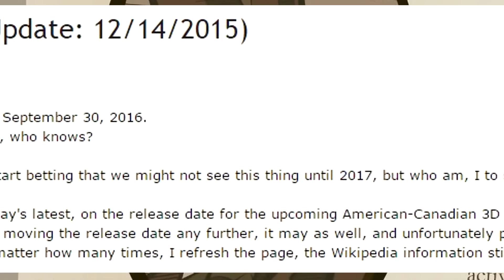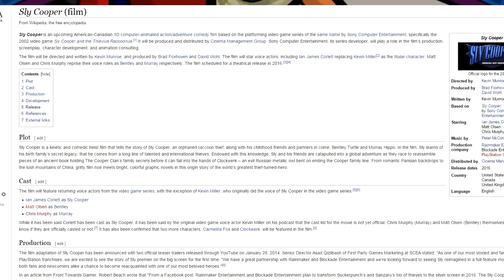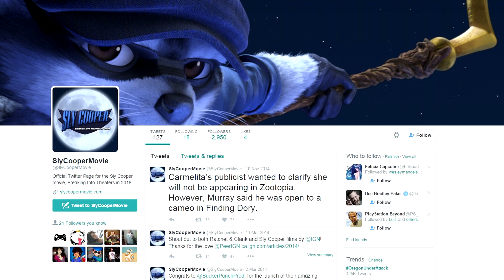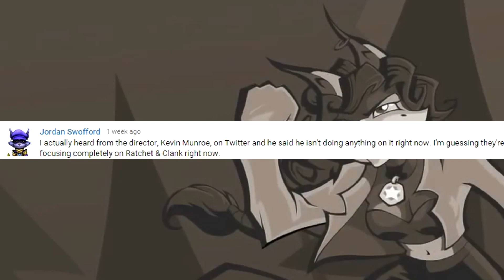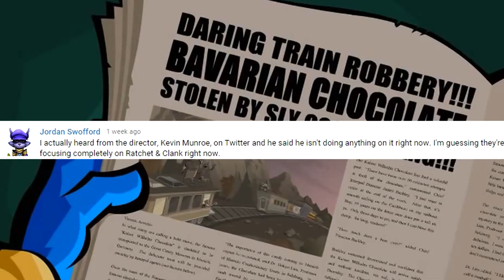Possible SLY COOPER MOVIE Release Date? Leaked?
Apparently, a release date for the movie is on the internet. Could this release date be true?
By visiting Rainmaker Studio, Blockade Entertainment and the Sly Cooper Movie official websites, the movie still says now in development, and is planned on getting released in early 2016.

The Sly Cooper movie got its first teaser trailer back in 2014; however, no new trailer has been shown yet. A user on DeviantArt apparently noticed on the official Sly Cooper Film Wikipedia page that the movie is set to release on September 30th 2016. But by visiting the Wikipedia page, there is no such thing.

Even if this release date might be false, could it have been a secret placeholder date? Were Blockade, Rainmaker and Sony planning on posting such placeholder date?

This year, a lot of animated movies from Dreamworks and Disney, are getting released. There will be Norm of the North, Finding Dory, Zootopia (Zootropolis), Ice Age 5 and much more!

Zootopia, or Zootropolis, which will get released on March 4 2016, has a similar theme as Sly Cooper. The Sly Cooper Movie is apparently on hold for now, but why? Is Sony more focused on the Ratchet and Clank movie for now? Are they worried about competition?

The Ratchet and Clank Movie was supposed to get released in 2015, but got delayed and is getting released on April 29th. Could the same thing happen for the Sly Cooper film? Could September 30th 2016 be a true release date or placeholder?

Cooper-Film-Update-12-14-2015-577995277